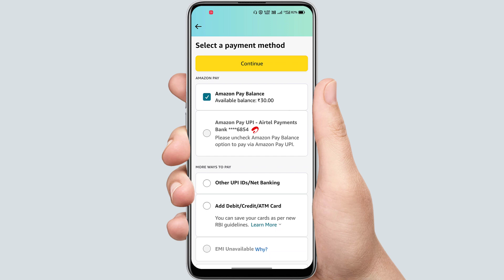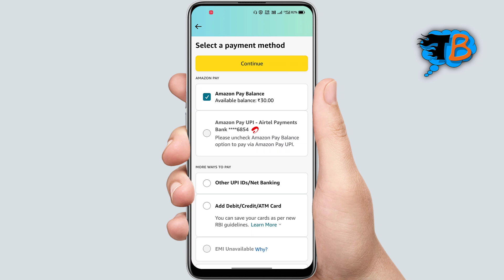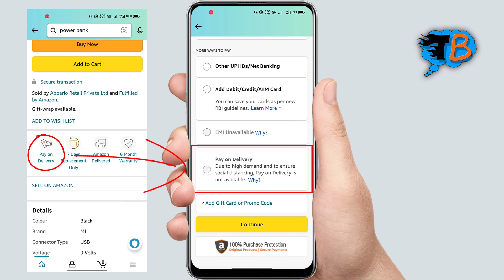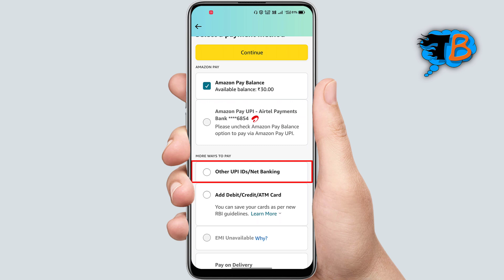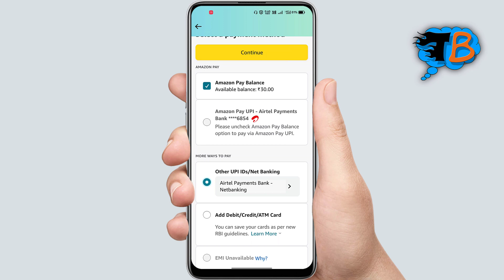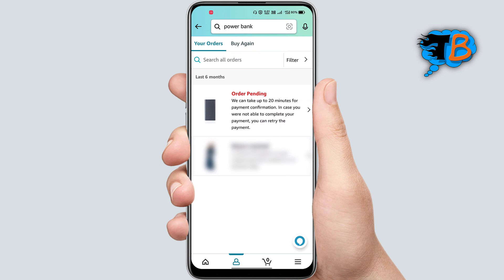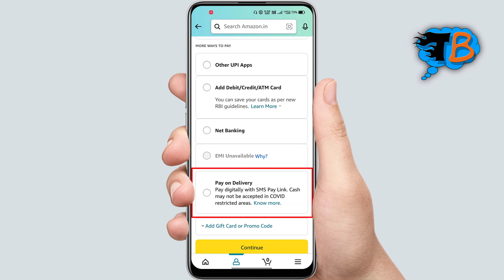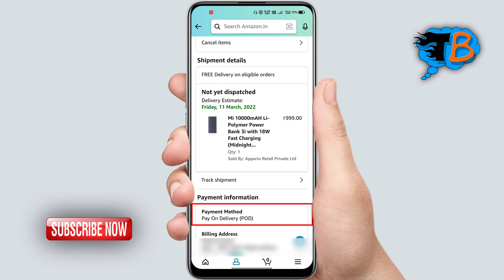Amazon cash on delivery not available | amazon pay on delivery problem solve | amazon cod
Amazon cash on delivery not available | amazon pay on delivery problem solve | amazon cod solve in hindi

Hi
Mai hu Rohit aur aap Sabhi ka swagat Hai Mere YouTube Channel TECH BINDASS me. Dosto mai is Video me bataya hu aap amazon se pay on delivery yani cash on delivery kaise kar sakte hai chahe us product pe cash on delivery available ho ya na ho.

Queries Solved:

1. amazon cash on delivery not available

2. amazon pay on delivery problem solve

3. amazon se cash on delivery kaise kare

4. amazon pay on delivery not working problem

5. अमेजॉन से कैश ऑन डिलीवरी शॉपिंग कैसे करें

6. amazon cash on delivery